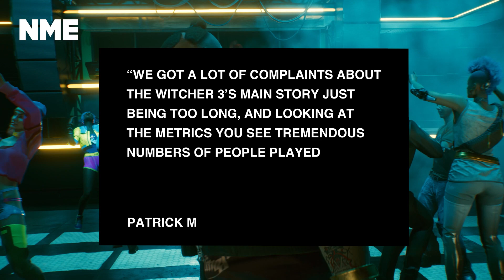Cyberpunk 2077 | The main story won’t be quite as long as the The Witcher 3’s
CD Projekt RED has revealed that ‘Cyberpunk 2077’ won’t be quite as long as ‘The Witcher 3: Wild Hunt’, but it’s still got a lot of content to get through.